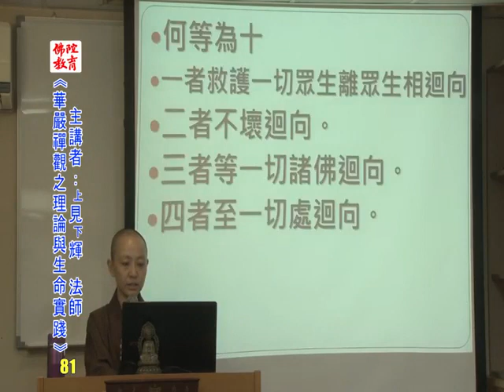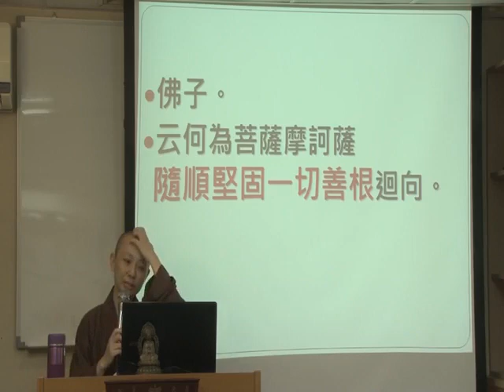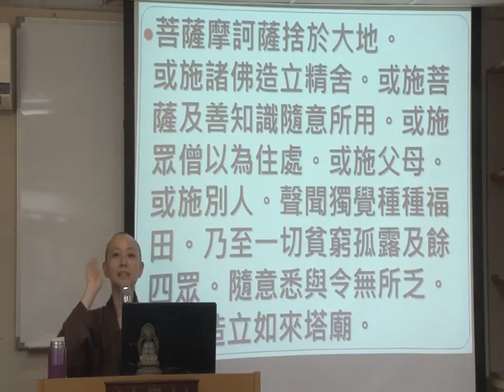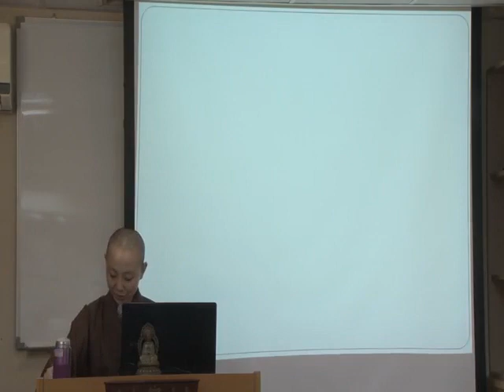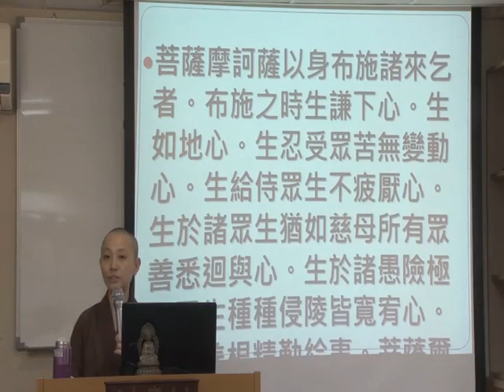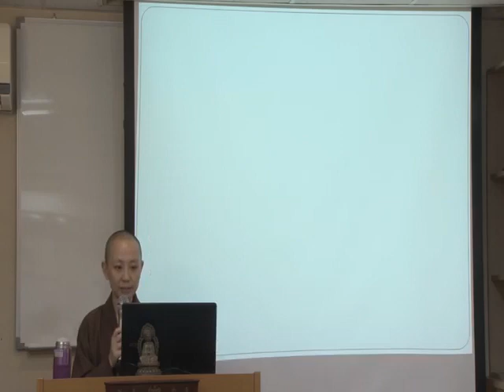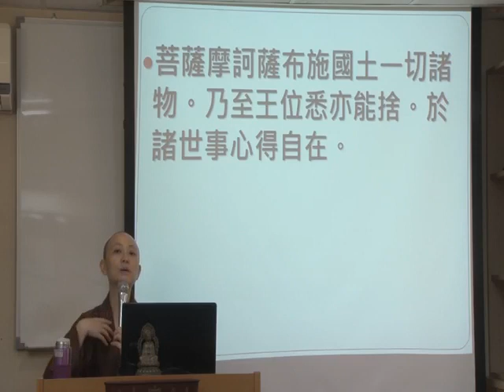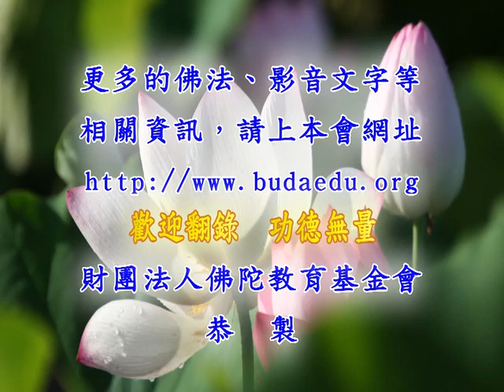081華嚴禪觀之理論與生命實踐 見輝法師